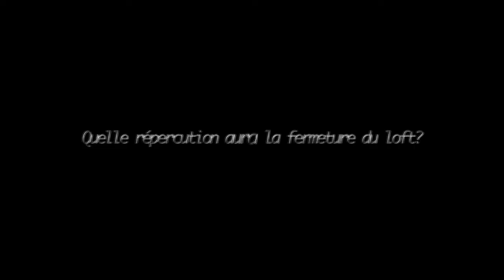WildPich Nite End Of Loft Club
UNE PAGE DE LA NUIT ROMANDE SE TOURNE WILDPICH NITE, LA DER DU LOFT NOUS Y ETIONS, ENJOY IT.